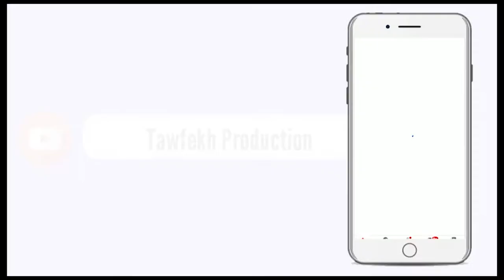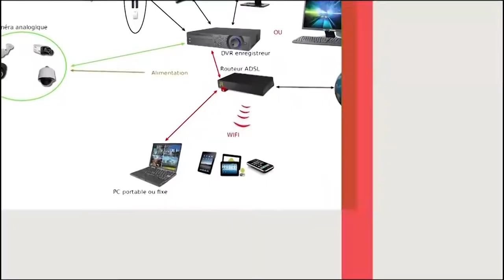Li mo tah sénégalais yi di manifester